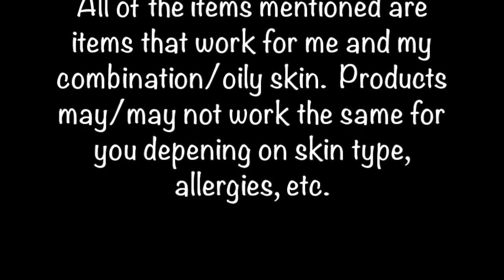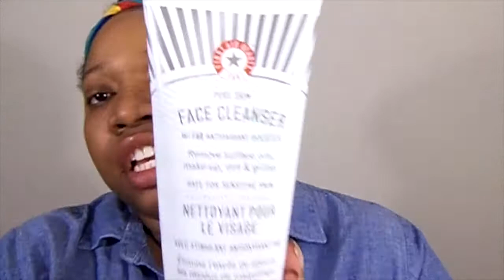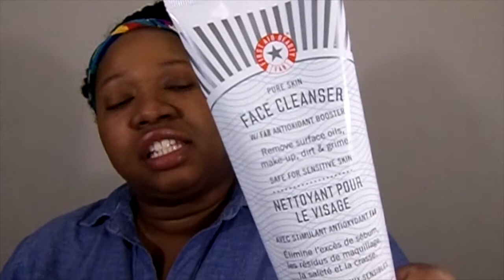Skincare Favorites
This video features my morning and night time skincare routine... Enjoy!

Products mentioned:
First Aid Beauty Face Cleanser
Ole Henrickson Truth Serum
First Aid Beauty Skin Rescue Daily Face Cream
Glamglow Powermud Dual Cleanse Treatment
Glamglow Supercleanse Daily Clearing Cleanser
Origins High Potency Nite-a-mins Oil Free Renewal Cream
Benefit Puff Off Eye Cream